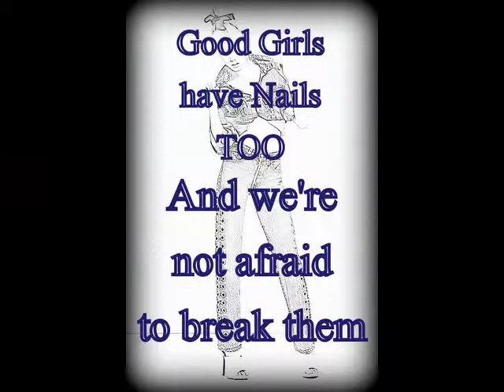GOOD GIRLS BAD GIRLS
2015 ECLECTIC GEISHA ANGEL APRIL SHOOT